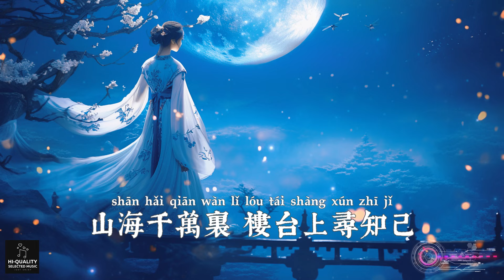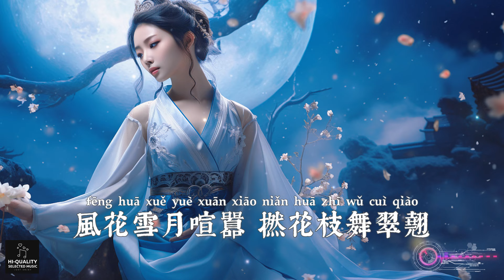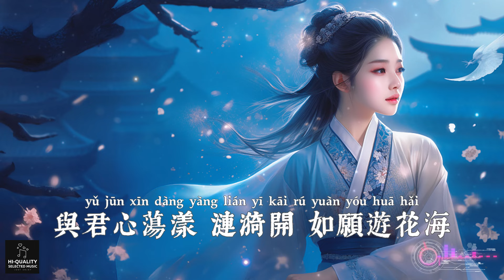【高清MV】鄧寓君（等什麽君） - 醉春風（古風）【Pinyin | AI音樂視頻 | 繁體拼音動態字幕】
歌词：

鄧寓君（等什麽君） - 醉春風

曲：滿傑Babycloth
詞：滿傑Babycloth
編曲：滿傑Babycloth
吉他：滿傑Babycloth
和聲：滿傑Babycloth
混音：滿傑Babycloth
母帶：滿傑Babycloth
錄音：沙栩帆@杭州栩栩如聲Studio
制作人：滿傑Babycloth/Te Amo
出品：齊鼓文化
發行：齊鼓文化
雲來落木歸雨悄
煙霧花間浪滔滔
伊人青衿橫素腰
聽聞風下瓊簫
怎嘆 青絲 飄飄
蕊珠台榭 繚繞
風花雪月 喧囂
撚花枝舞 翠翹
東風寂寞 可憐誰為攀折
伴著簫聲 戀意 沖破了屏隔
佳人 換上了 新妝額
不知醉欲言如何
亭亭明月底
雋刻了陳跡
山海千萬裏
樓台上尋知己
你的 容顏 猶如花開
風華唱絕代
衣袂翩翩 我一身白
情愫 入夢栽
與君 心蕩漾 漣漪開
如願 遊花海
一曲 酣暢 清風
紫蕭 月滿 長空
雲來落木歸雨悄
煙霧花間浪滔滔
伊人青衿橫素腰
聽聞風下瓊簫
怎嘆 青絲 飄飄
蕊珠台榭 繚繞
風花雪月 喧囂
撚花枝舞 翠翹
不知醉欲言如何
亭亭明月底
雋刻了陳跡
山海千萬裏
樓台上尋知己
風華唱絕代
情愫 入夢栽
如願 遊花海
一曲 酣暢 清風
紫蕭 月滿 長空
風華唱絕代
情愫 入夢栽
如願 遊花海
一曲 酣暢 清風
紫蕭 月滿 長空